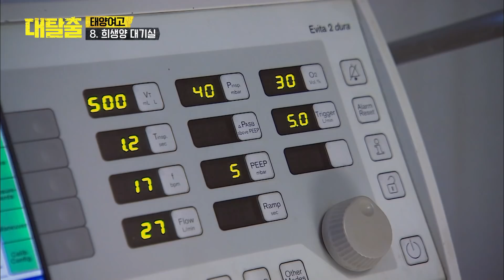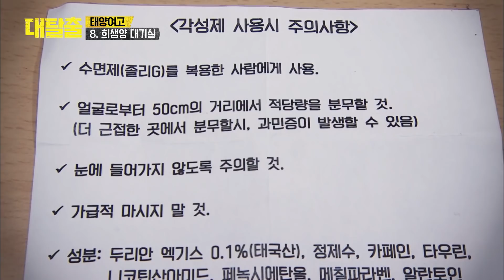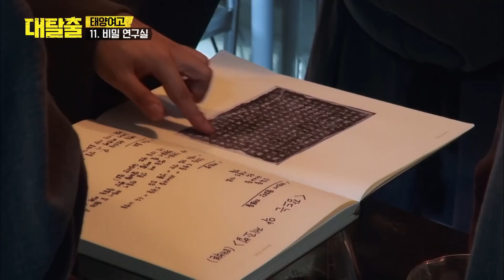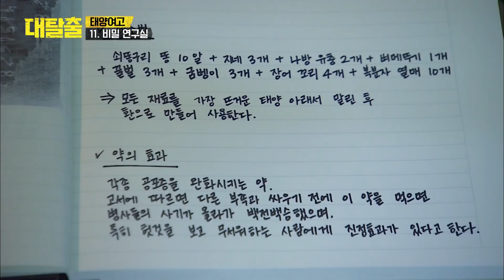[모아봤zip] 모든 것이 단서가 될 수 있는 대탈출! 생각지도 못한 곳에서 등장한 비밀문에 멤버들 말잇못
모든 것이 단서가 될 수 있는 대탈출! 생각지도 못한 곳에서 등장한 비밀문에 멤버들 말잇못 |  대탈출1

더 많은꿀잼 영상은? ▶️tvN D CLASSIC